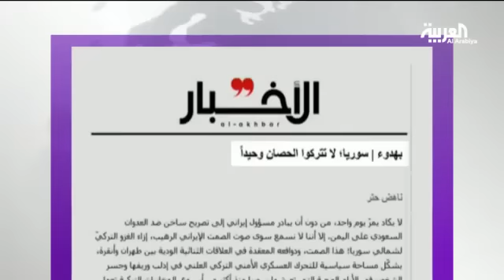شاهد التشابه بين كلمتي الأسد ونصرالله